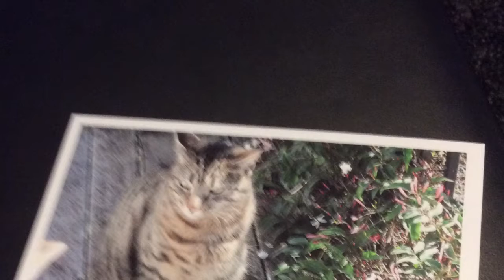The story from Cessna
The best cat ever 🙀